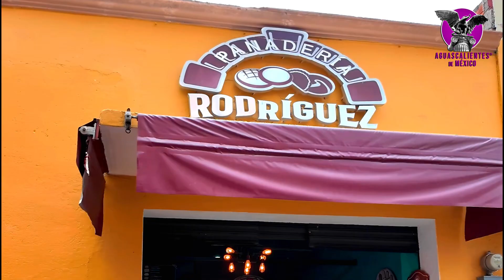INFILTRADO en CALVILLO ( PUEBLO MÁGICO )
INFILTRADO en CALVILLO ( PUEBLO MÁGICO ) como nunca lo viste.
Te vas a sorprender y sin duda VAS A QUERER VISITAR este Bello Municipio de Aguascalientes.

Por Andres Vancook